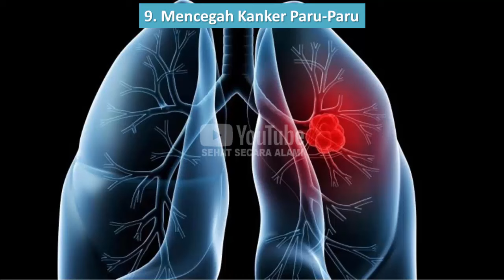Manfaat Jagung Rebus untuk Kesehatan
Video kali ini tentang .manfaat jagung rebus untuk kesehatan